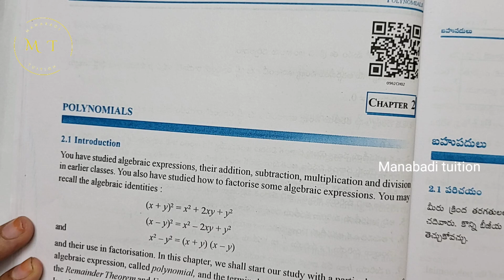9th class maths|👩‍🏫 polynomials |💁‍♂️Introduction| with notes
polynomials |Introduction class9#polynomials |Introduction #